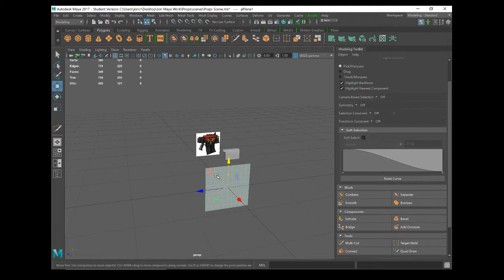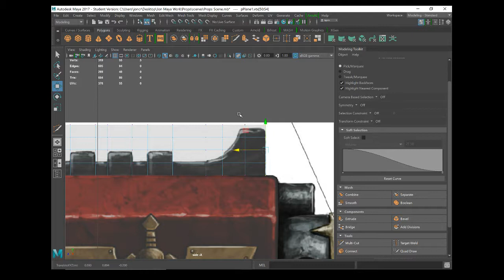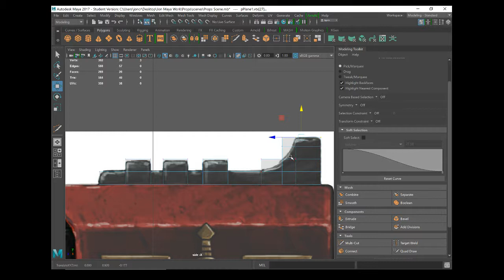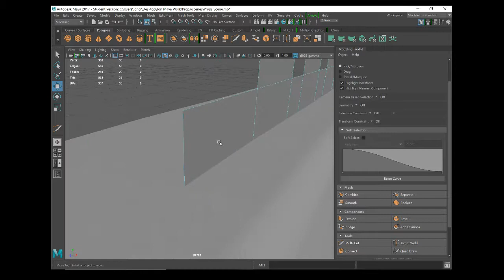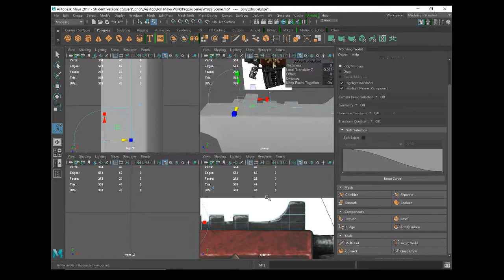MAYA Weapon Modelling Techniques 3